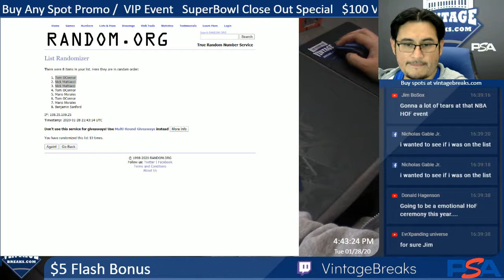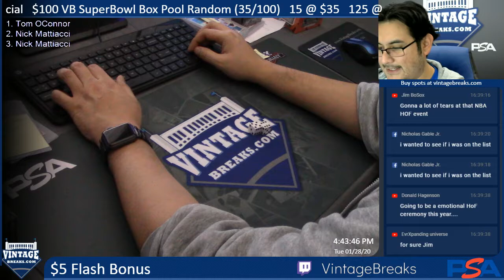01-28-20 $5 Flash Bonus